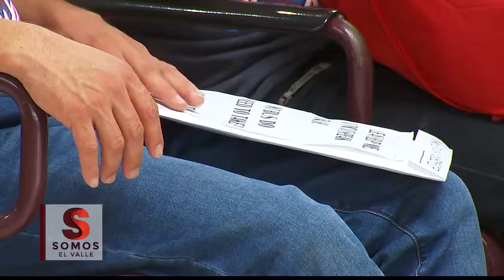Migrante Menor que Murio en Custodia Trataba de Reunirse Hermano